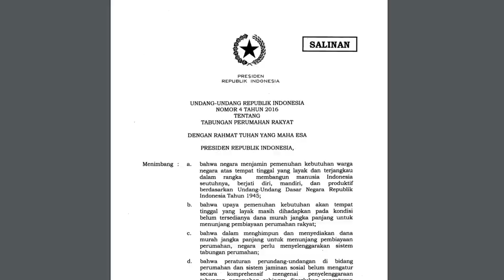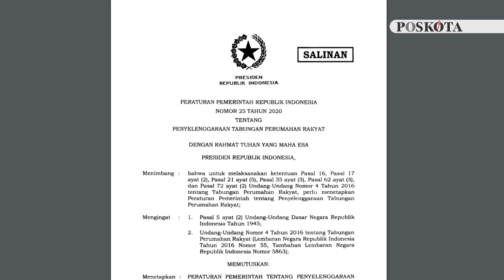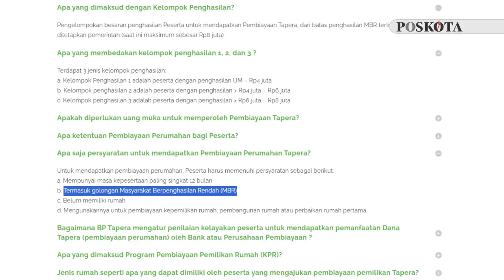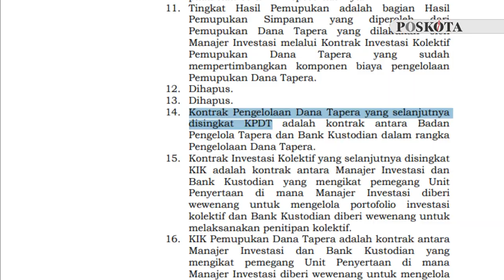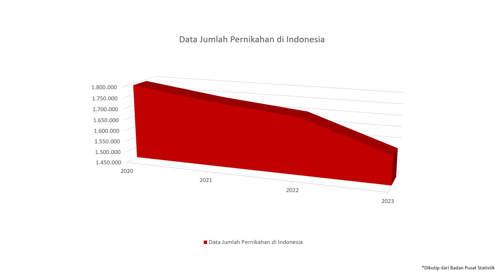Kontroversi TAPERA, Inikah Wujud Legal dari Skema Ponzi? | Bongkar Berita